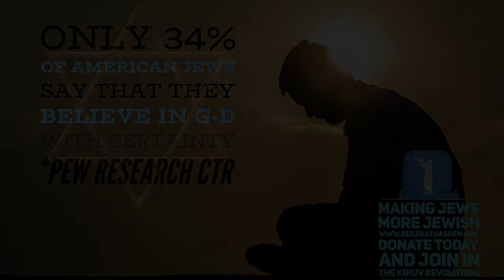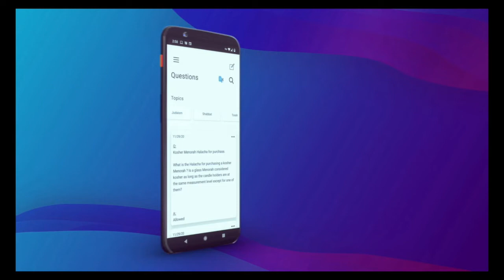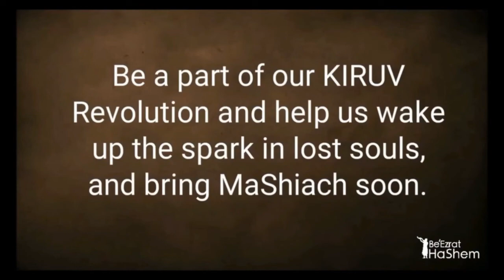Warren Buffet's Worst Investment